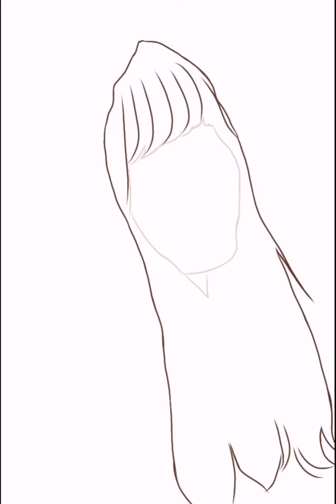Bae Suzy | IbisPaintX (Speedpaint)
Apps used:
IbispaintX (android)

Earn money thru copy/pasting.